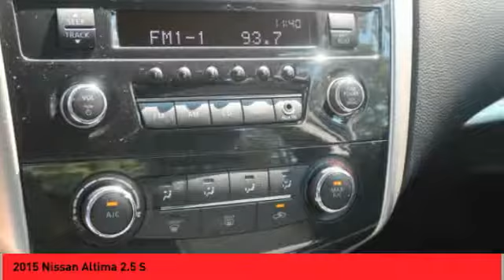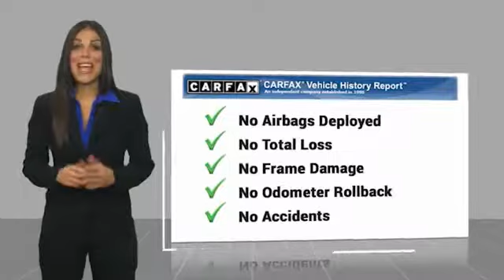2015 Nissan Altima Asheville NC HC132073Q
2015 Nissan Altima 2.5 S

Clean CARFAX. **Available at Fred Anderson Nissan of Asheville. **Available at Fred Anderson Nissan of Asheville. Call us today at ** 2015 Nissan Storm Altima 2.5 S FWD CVT with Xtronic 27/38 City/Highway MPGAwards: * 2015 KBB.com 10 Best Sedans Under $25,000 * 2015 KBB.com 10 Best UberX CandidatesWelcome to Fred Anderson Nissan of Asheville - We are so happy you are here! Whether you stopped by because you are looking for a reliable, honest Nissan dealership in NC, or you are just browsing for your next dream car, we are ready and willing to do whatever we can to help make your experience a truly exceptional one. We work with over 30 different lenders to ensure you get the best deal! To get a quote please come visit us, call at , or go One of our representatives will get you the information you want. Do you prefer email, phone or text? Just let us know. We are proud to serve our neighboring customers in Asheville, NC, along with our customers throughout the Black Mountain, Mars Hill, Weaverville, Waynesville, Hendersonville, Marion, Greenville and Spartanburg areas. Our # 1 goal is to help you find the vehicle you love at a price you can afford wrapped in a deal you do not want to walk away from. Anderson Automotive Group is a family owned and operated business with locations in North and South Carolina. The group has Nissan, Toyota, and Kia dealerships located in Raleigh, Sanford, Fayetteville, and Asheville NC; Columbia and Charleston SC. With all dealerships known as The Family Store, our business is rooted in family values and structured with several family members serving in key positions.